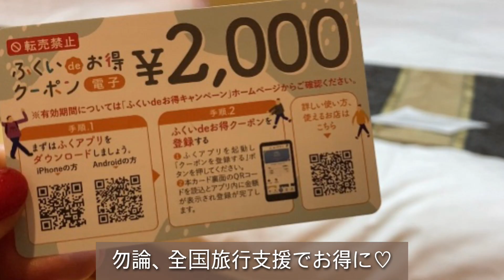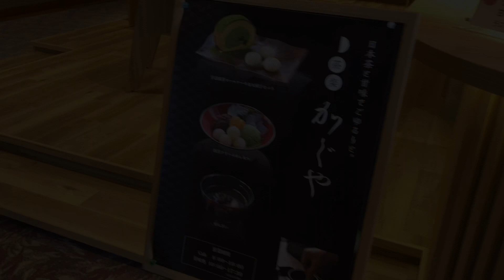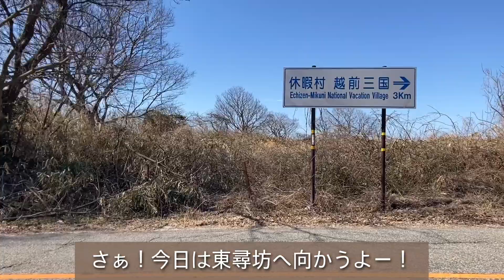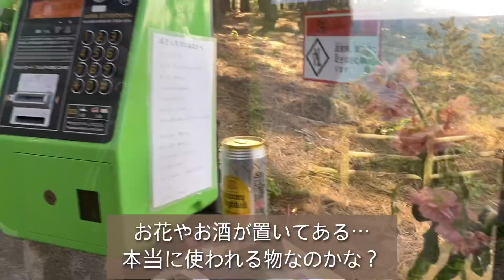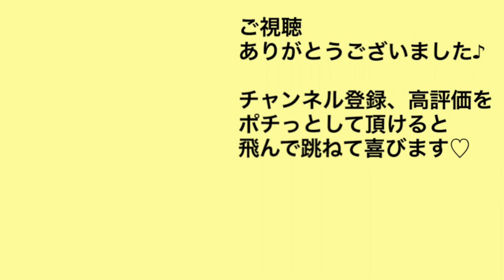【福井県】癒しの温泉と絶景の崖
泊まった旅館